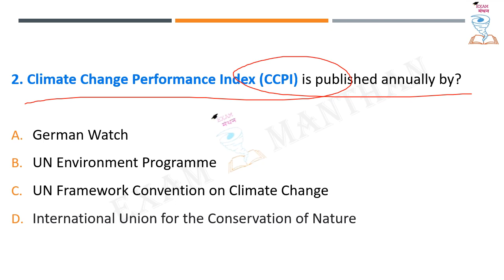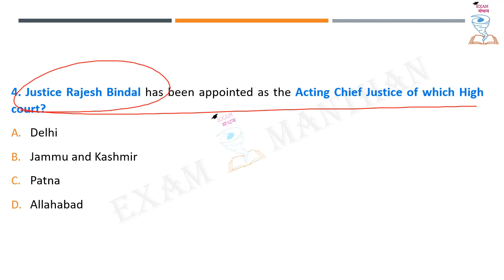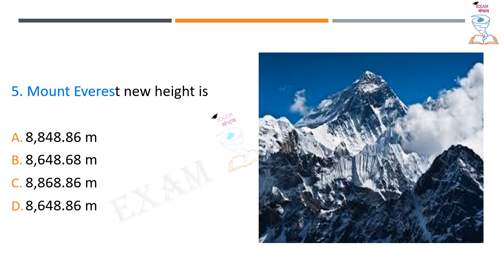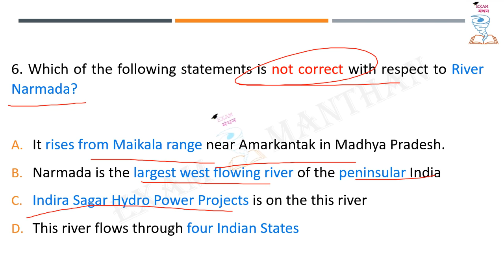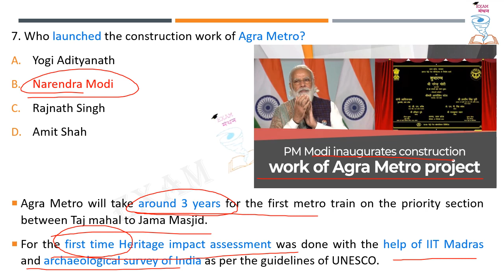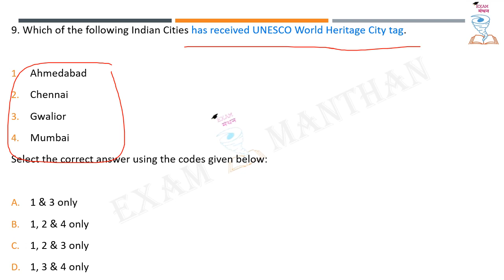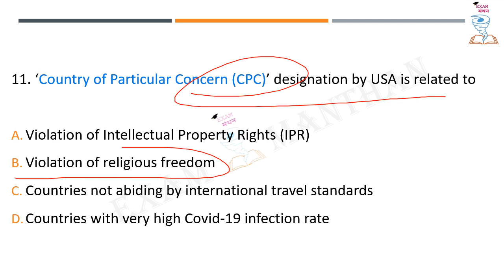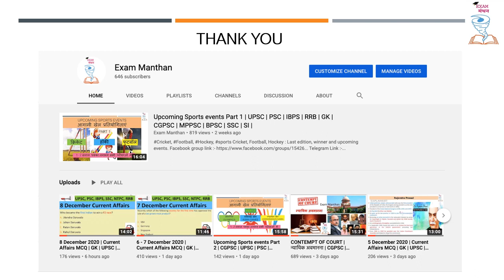10 December 2020 | Current Affairs MCQ | GK | UPSC | PSC | SSC | IBPS | RRB | CGPSC | MPPSC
1.  Kuwait
2. Climate Change Performance Index
3. Production Gap report 2020
4. Justice Rajesh Bindal
5. Mount Everest
6. Narmada
7. Agra metro
8. Operation Blackface
9. UNESCO World Heritage City tag
10. The WHO Foundation
11. Country of Particular Concern
12. Havana syndrome